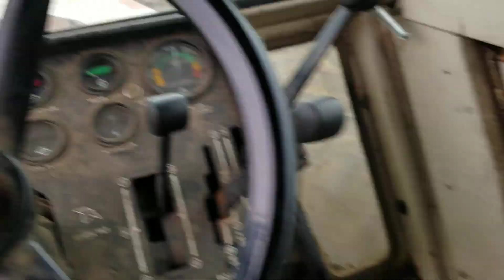Plowing with Case 2470 and Steiger 450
The old 2470 on the 5 bottom Internationals and the Steiger on the 10 bottom Kvernlands. 9 inches deep, meadow hasn't been plowed in 40 years or so. Not very many stone in this field at all.